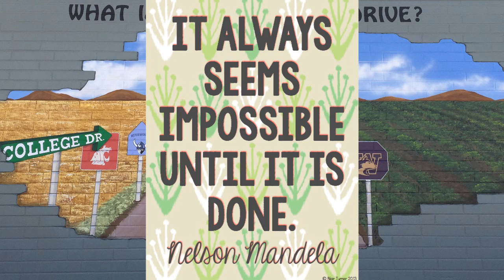December 9 2016